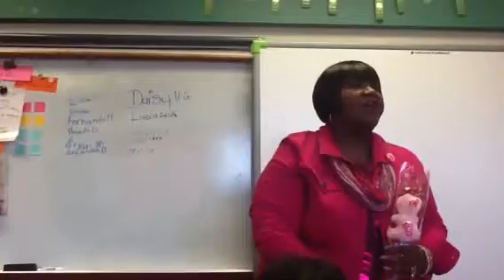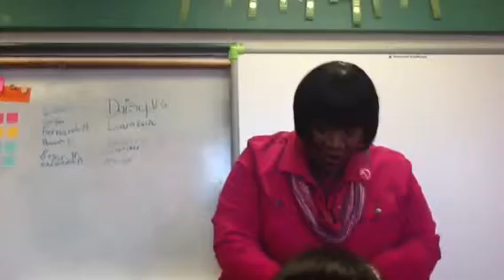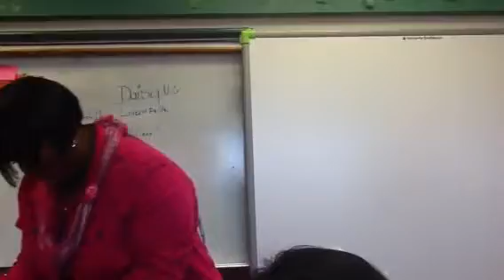DJ loves the kids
Being dramatic over my gives ! Just having a good time: